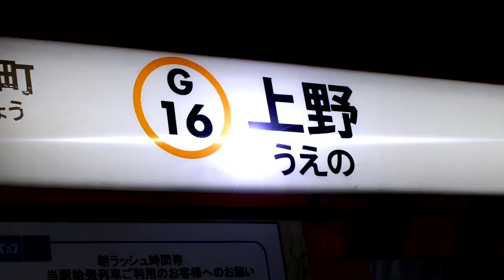RED UENO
銀座線祭り行ってきました
上野は人多すぎてつらい